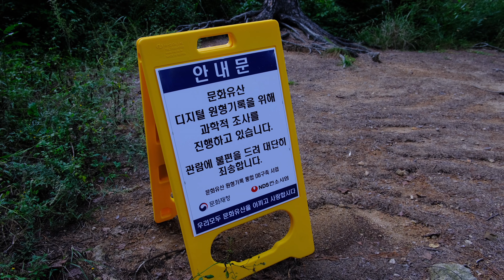[경주] 황룡사 목탑의 과거모습은 여기서 볼수 있습니다. 남산 탑곡마애불상군(Buddha statue at Namsan Valley in Gyeongju)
중간에 마치 만화같은 모습의 부조가 신기합니다.
혹자는 외계인 닮았다고...(외계인을 봤다고?)